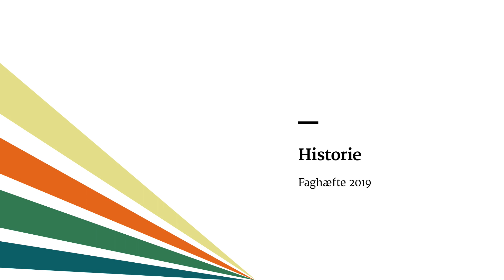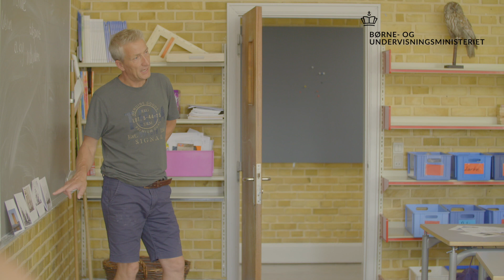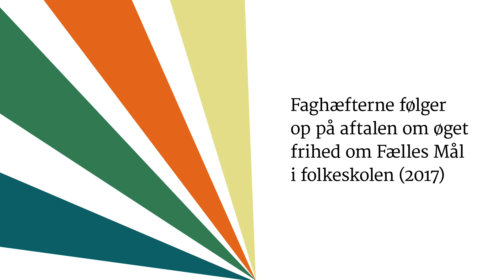Nyt faghæfte for historie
Produceret for Undervisningsministeriet i 2020